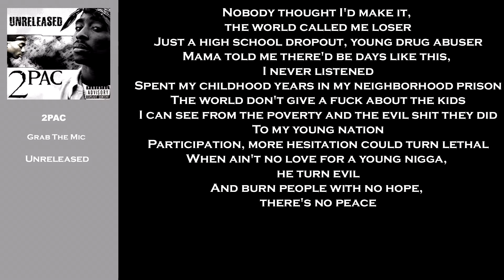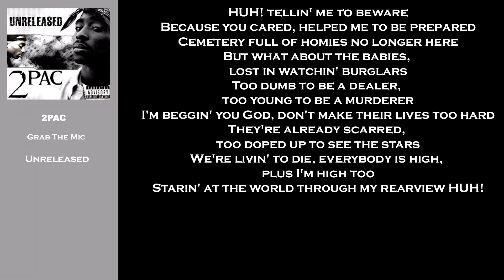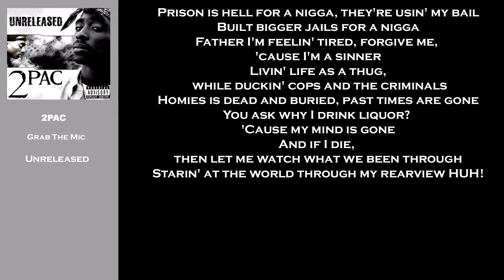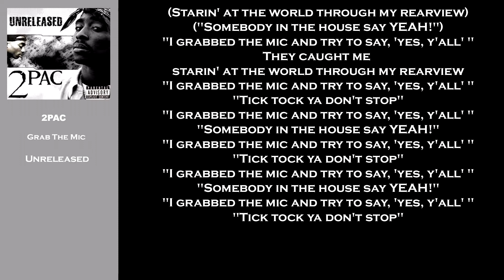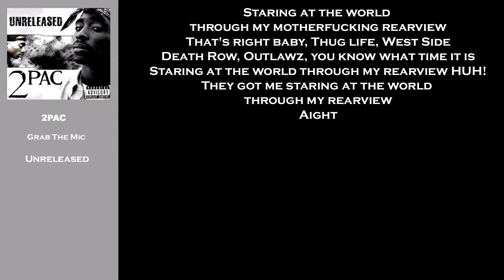2PAC - Grab The Mic (Lyrics Video)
2PAC - Grab The Mic (Starin’ Through My Rear View 2)